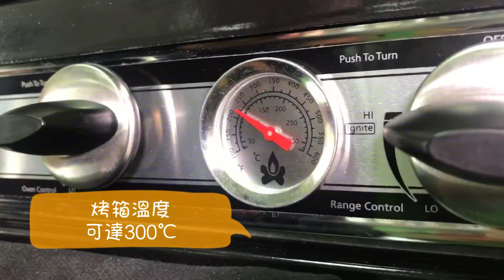Camp Chef 戶外雙口爐含烤箱組